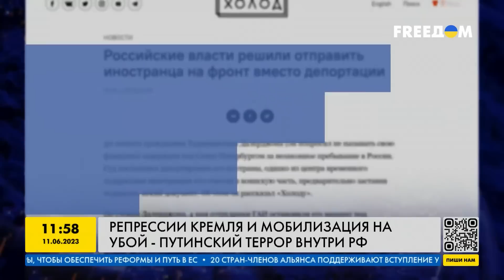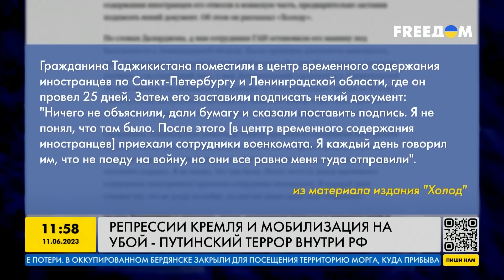Путинский террор внутри РФ: мобилизация россиян на убой и репрессии Кремля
Уголовное дело — за антивоенные посты. В Нижнем Новгороде полицейские задержали местного жителя и заставили извиняться за антивоенные посты в Instagram, сообщает "ОВД-Инфо". Мужчину обвинили в экстремизме, потому что он публиковал фото разрушенных городов Украины, а также анонсировал акции в поддержку Алексея Навального и критиковал россиян за отсутствие массовых антивоенных выступлений. В России для борьбы с инакомыслием используют силу, штрафы и мобилизацию. Как Кремль воюет против собственных граждан, смотрите в сюжете.